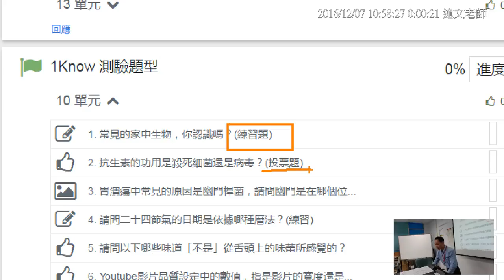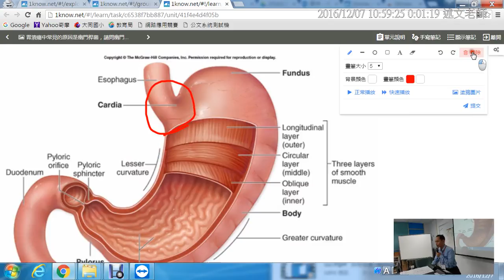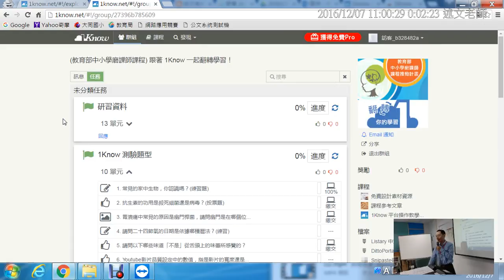05：1Know 測驗題型類別簡介